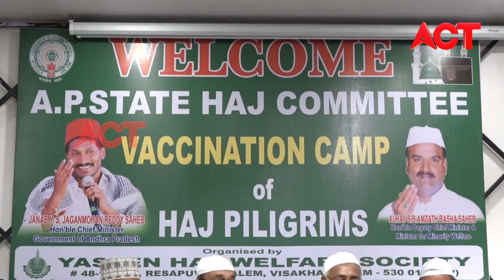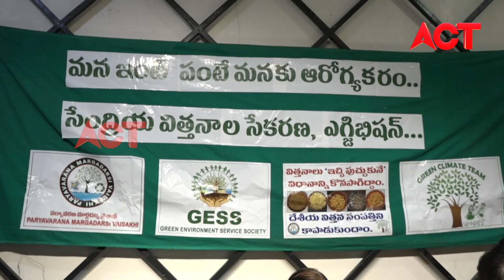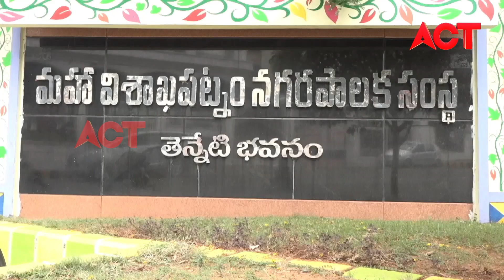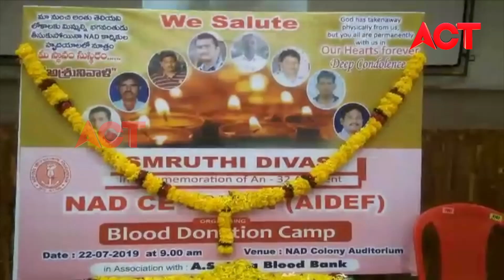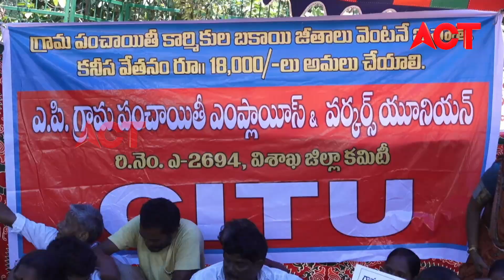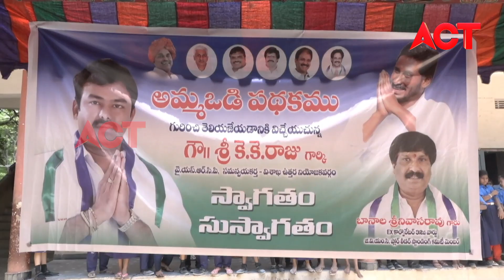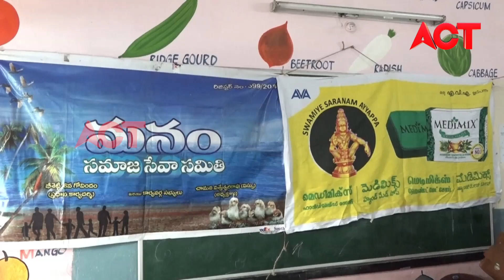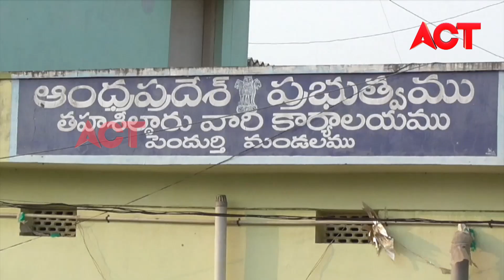EVENING ACT CITY VIZAG NEWS 22-07-19